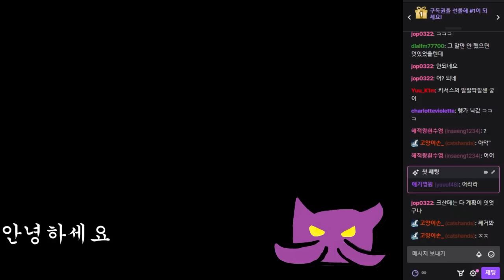카이사로 선 내셔를 가는 이유